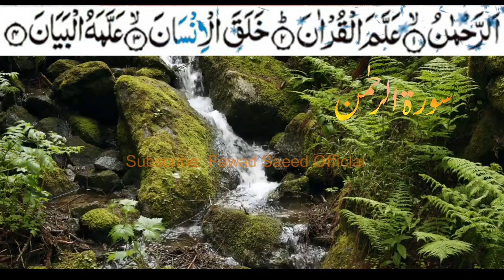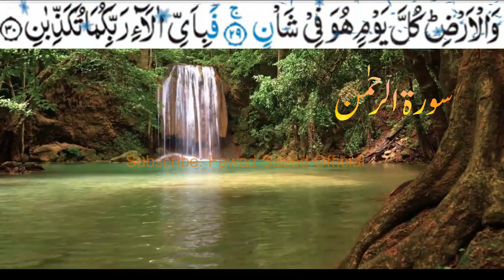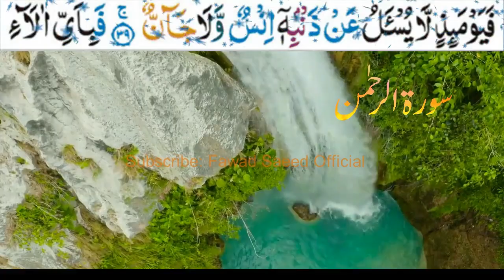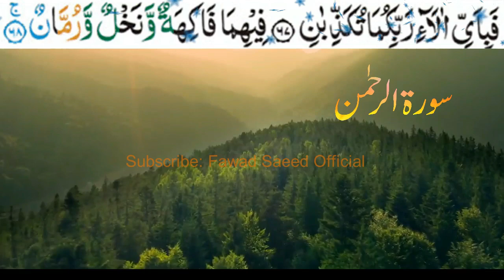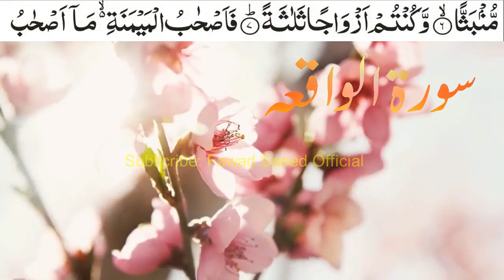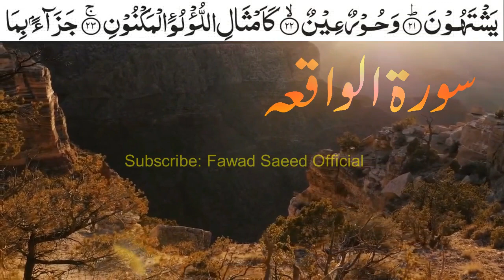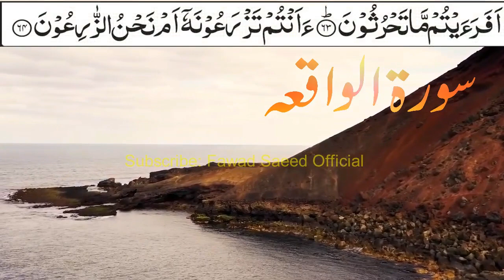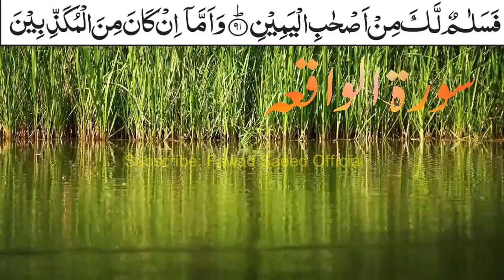Surah Rehman & Surah Waqia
Welcome to "Fawad Saeed Official," a channel dedicated to exploring the beauty of Islam, sharing insightful vlogs, and providing a soul-soothing experience through the recitation of the Holy Quran (Tilawat). @fawadsaeedofficial